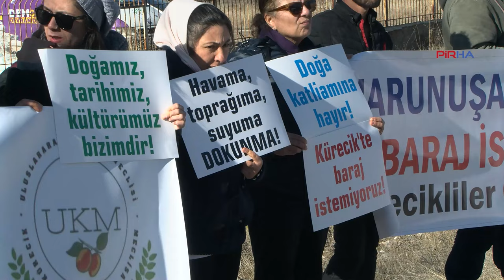Kürecik'te yapılmak istenen baraj için gelen bilirkişi heyeti protesto edildi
PİRHA-Malatya Kürecik'te baraj inşaası projesine karşı bir araya gelen birçok sivil toplum kuruluşu, baraj keşfi için gelen bilirkişi  heyetini protesto etti.